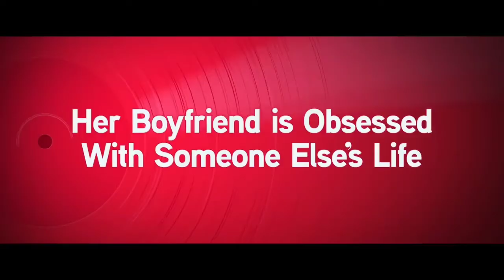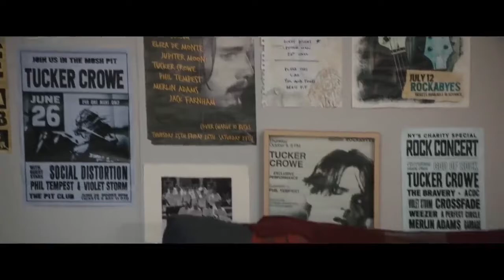JULIET NAKED Movie Trailer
Juliet, Naked is the story of Annie (the long-suffering girlfriend of Duncan) and her unlikely transatlantic romance with once revered, now faded, singer-songwriter, Tucker Crowe, who also happens to be the subject of Duncan's musical obsession.